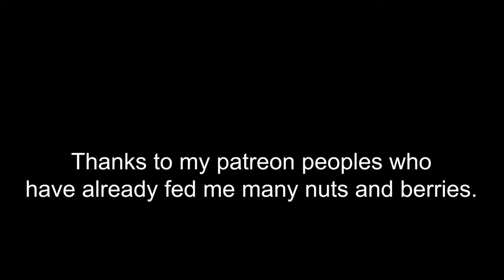The Eminence in Shadow Explained Poorly by an Escaped Psychotic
This is Part 3 of a 4 part video review/summary/explanation of Season 1 of The Eminence in Shadow (Kage no Jitsuryokusha ni Naritakute!) created in its entirety by the mentally deranged.

8.29 rating on myanimelist.net
For as long as he can remember, Minoru Kagenou has been fixated on becoming as strong as possible, which has led him to undertake all kinds of rigorous training. This wish, however, does not stem from a desire to be recognized by others; rather, Minoru does everything he can to blend in with the crowd. So, while pretending to be a completely average student during the day, he arms himself with a crowbar and ruthlessly thrashes local biker gangs at night. Yet when Minoru finds himself in a truck accident, his ambitions seemingly come to a sudden end. In his final moments, he laments his powerlessness—no matter how much he trained, there was nothing he could do to overcome his human limitations.

But instead of dying, Minoru reawakens as Cid, the second child of the noble Kagenou family, in another world—one where magic is commonplace. With the power he so desired finally within his grasp, he dons the moniker "Shadow" and establishes Shadow Garden: a group whose sole purpose is to combat the enigmatic Cult of Diablos, an organization born from Cid's imagination. However, as Shadow Garden grows in both membership and influence, it becomes increasingly apparent that the Cult of Diablos is not as fictional as Cid had intended.

Chapters:
00:00 - Introduction
00:12 - Episode 11
03:24 - Episode 12
06:25 - Episode 13
08:30 - Episode 14
11:31 - Episode 15
13:29 - Outro